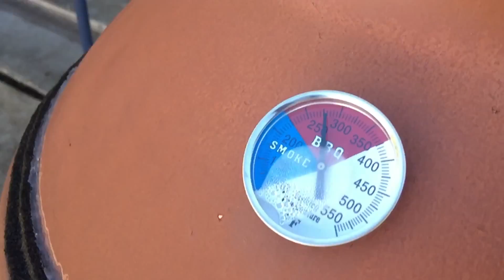Its Goin Down!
Yup! Just another Sunday. Great times with family and friends! BBQ TIME!